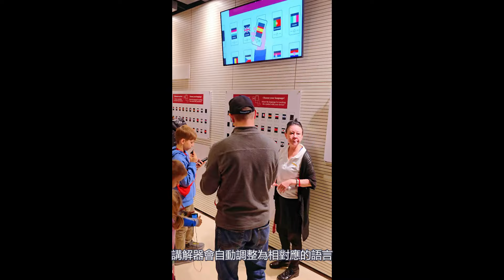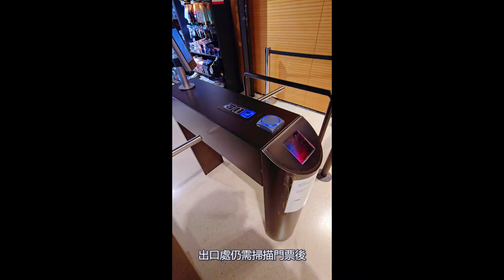【布達佩斯旅遊攻略】匈牙利國會大廈參觀全流程與注意事項｜參觀國會大廈需要知道的事情｜匈牙利自由行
匈牙利國會大廈是每個來布達佩斯旅遊的小夥伴必遊的一個景點，但是參觀國會大廈有哪些需要注意的呢？整個流程又是怎麼樣的呢？今天我就透過這段短片和大家來介紹一下。

Track Name: Fashion R&B Football Whistle